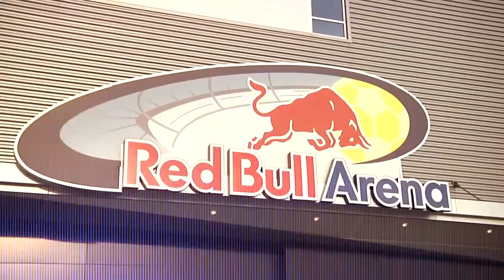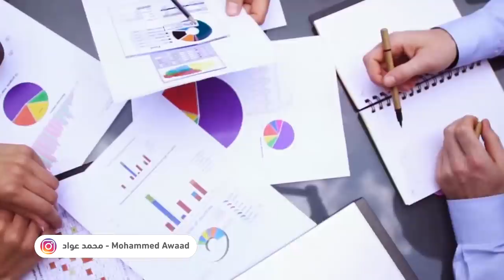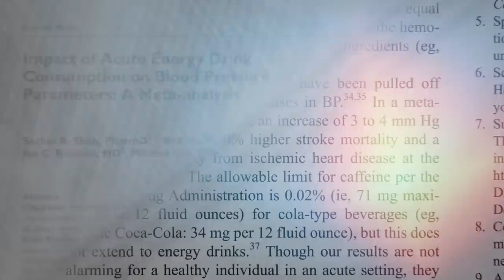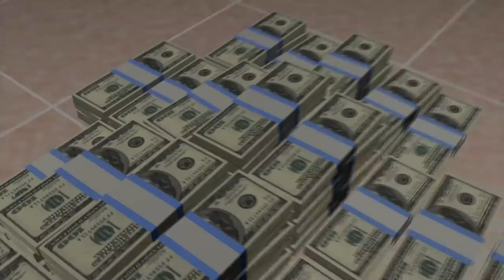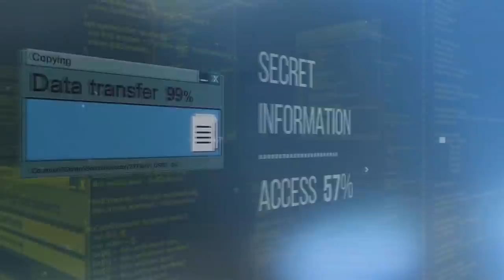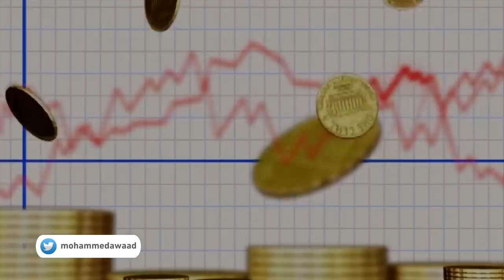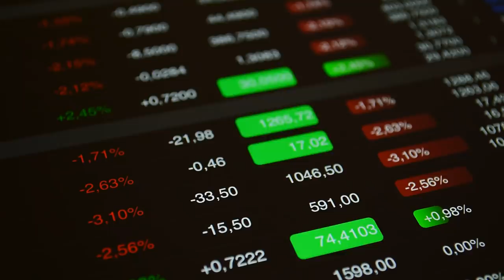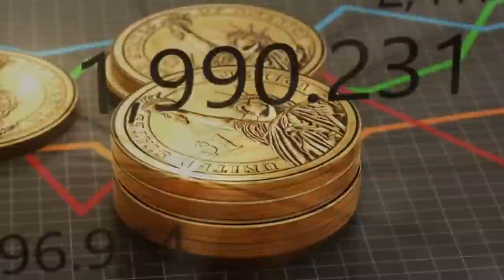مشروع ريد بول الخطير في عالم الرياضة وكرة القدم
وثائقي كامل - قصة مشروع ريد بول الخطير في عالم كرة القدم والرياضة

يواصل ريد بول النجاح في كافة المجالات .. ما هي أهم تفاصيل مشروعهم ؟

حساباتي في شبكات التواصل:
تيلغرام :